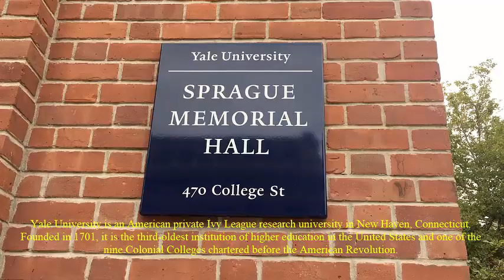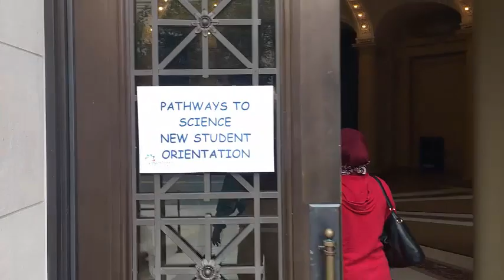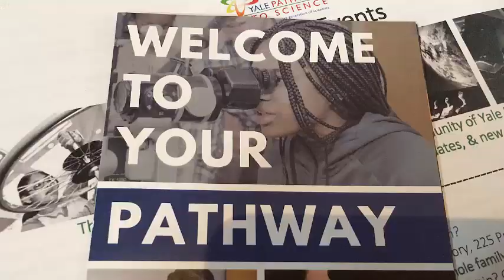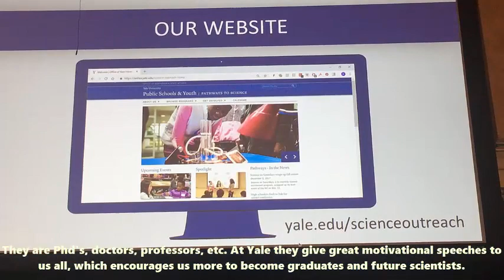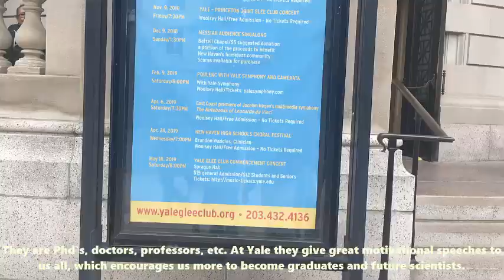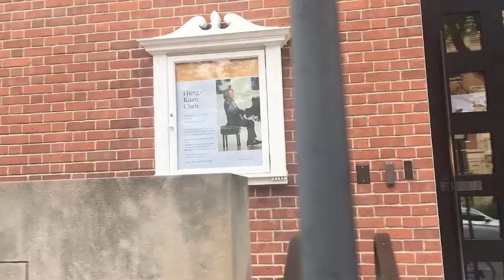YALE PATHWAY TO SCIENCE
Mas Bro anak ku salah satu yg terpilih utk training di Yale Pathway to science.. ini sangat bermanfat sekali utk memberikan lebih motivasi dari para pakar Phd, Doctor, Profesor dan yg lainnya.. my daughter was chosen to be one of the participants from Yale Pathway to science ... this was one of the extraordinary opportunities because she got direct education from experts both PhD, professor, Doctor and others..